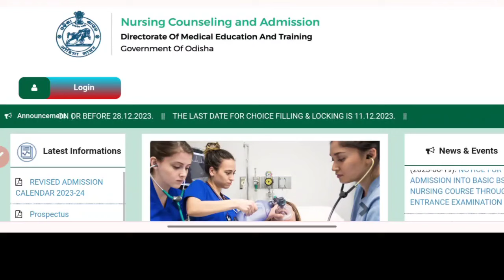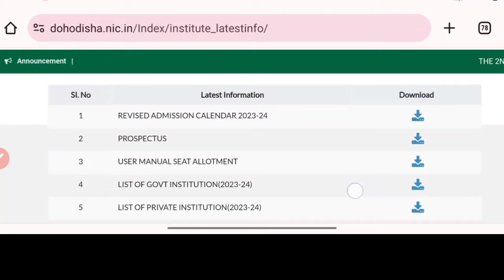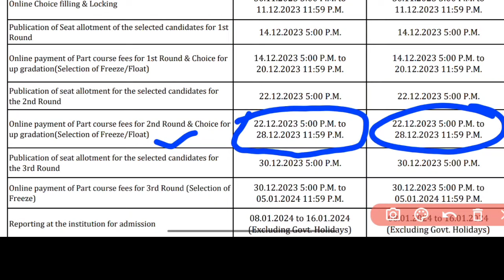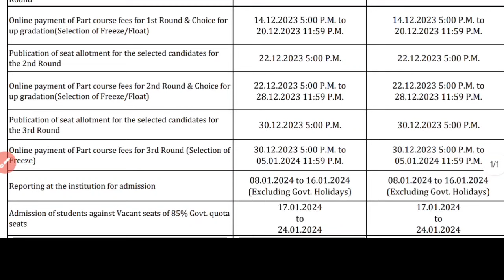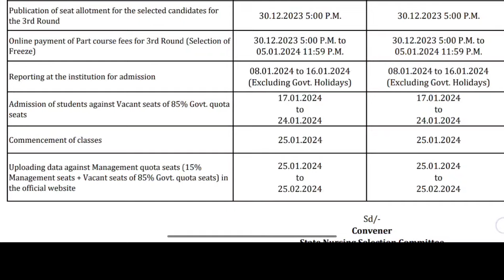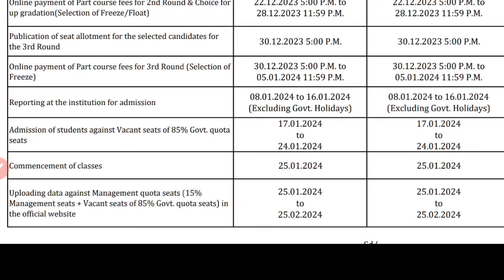🚨NEW UPDATE ON NURSING ADMISSION🧾CALENDAR ଆସିଗଲା✅CLASS କେବେ START ହେବ❓FULL DETAILS🧾WATCH NOW▶️